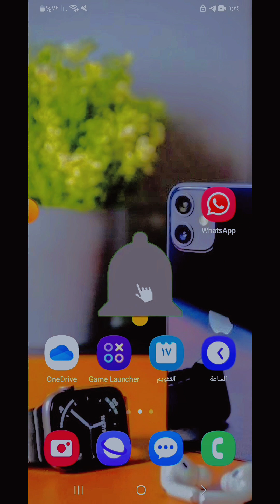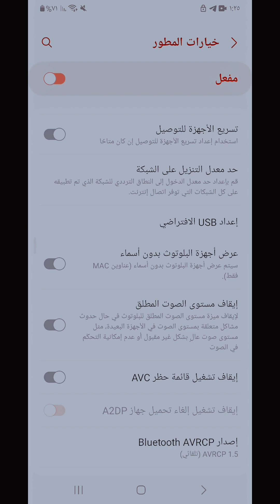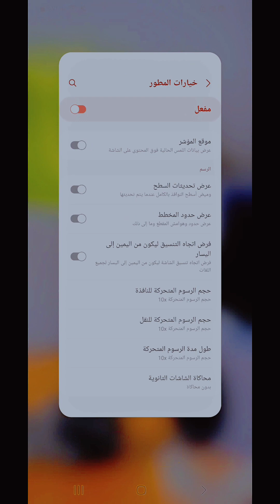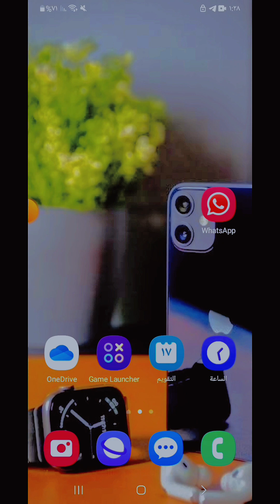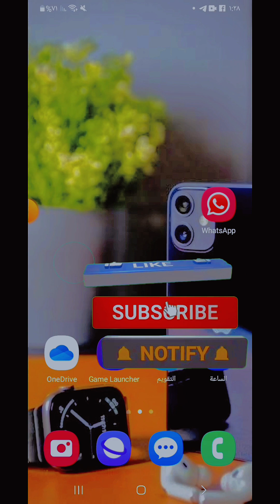⚡إزالة الرسوم المتحركة وحل مشاكل تعليق الجوال اسهل طريقة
حل مشكلة الجوال يطفي ويشتغل
حل مشكلة الجوال يطفي ويشتغل, حل مشكله الجوال مايشحن, حل مشكلة الجوال لا يشحن الايفون, حل مشكلة الجوال يضغط من نفسه, حل مشكلة الجوال مايشتغل, حل مشكله الجوال شاشه سوداء, حل مشكلة الجوال يعطي مشغول, حل مشكلة الجوال يعلق, حل مشكلة الجوال مغلق وهو مفتوح, حل مشكله الجوال مافيه صوت